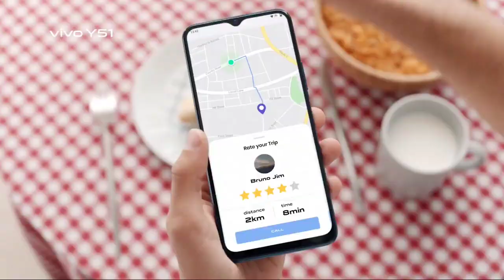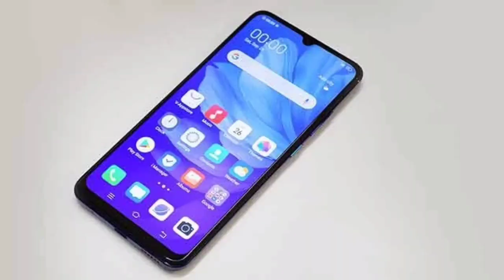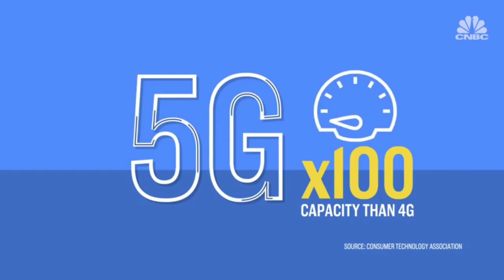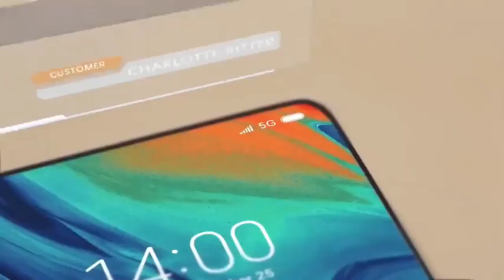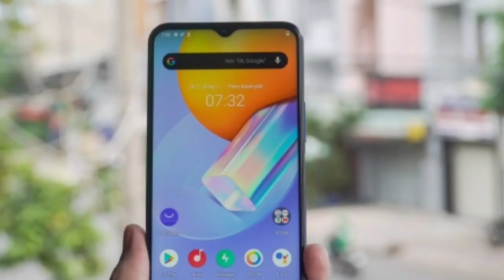Vivo Y51s Price in Pakistan With Complete Review | Pre-Order Start | Should Buy OR Not ?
This Video is About Vivo Y51s Price In Pakistan With Complete Review | Vivo Y51s is Launched in Pakistan | Pre-Order will start on 16 January 2021